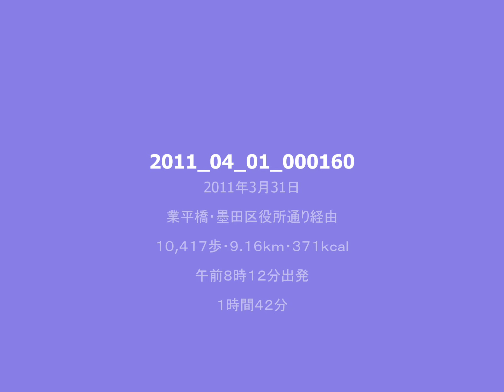原発騒ぎに惑わされながらも春の訪れた東京スカイツリー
業平橋Ａ・墨田区役所経由、平成２３年４月１日（金・晴）午前８時１２分出発